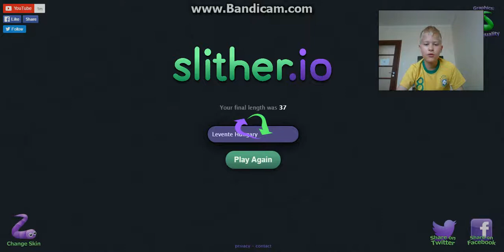Slither.io 3.része!!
Ebben a vidiben felvettem a Slither.io 3.részét%%
Jó Szórakozást!!